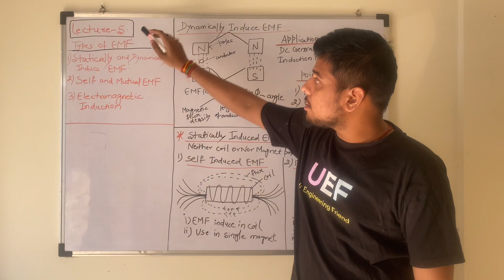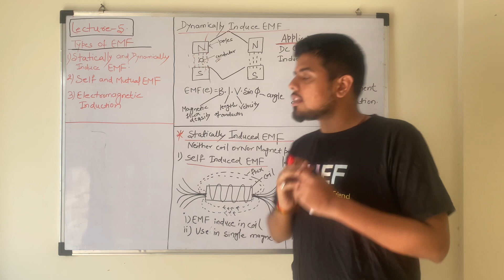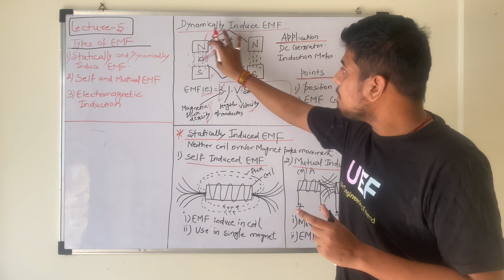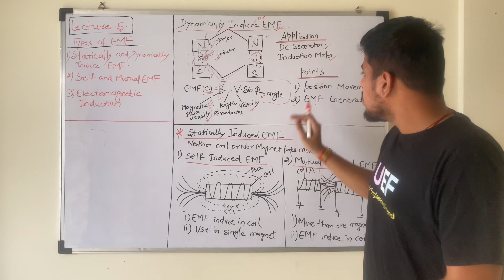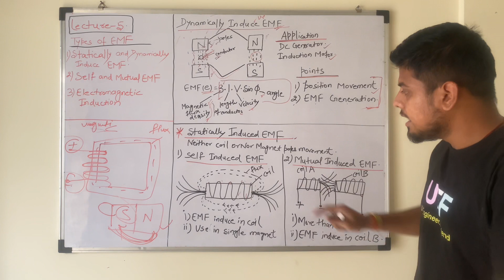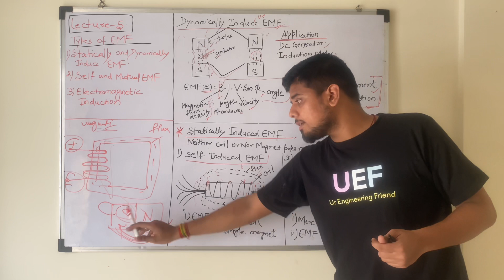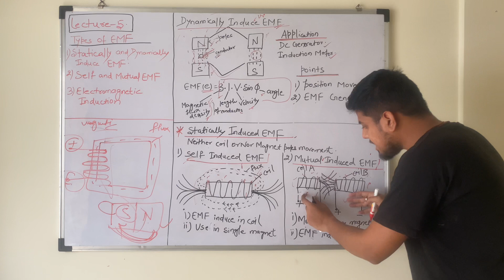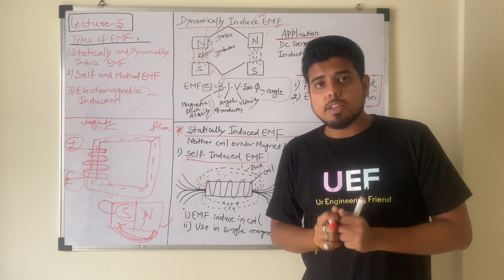EEC Lecture 5th For MSBTE Diploma 2nd Sem | Free Notes | Question Bank | Best Coaching For Diploma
After a lots o request we are now serving our qualitative content for diploma 2nd semester also. We have started a complete new playlist for EEC ( elements of electrical engineering ) subject for 2nd semester computer and electrical department .

In this playlist you will get all the lectures for EEC with full notes and question bank .

Team UEF